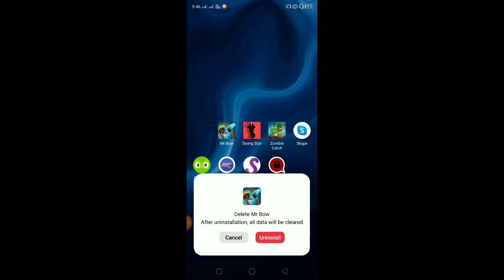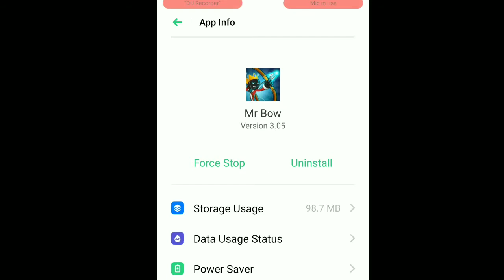നിങ്ങളുടെ ഫോണിൽ ചെയ്യുന്ന മണ്ടത്തരം നിർത്തു Tech in Malayalam || Tech News || Tech Video